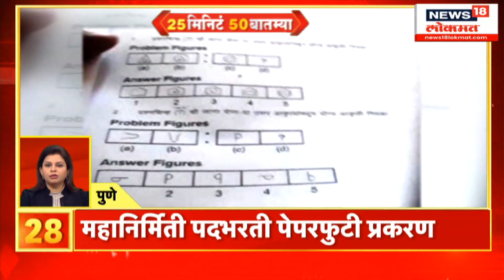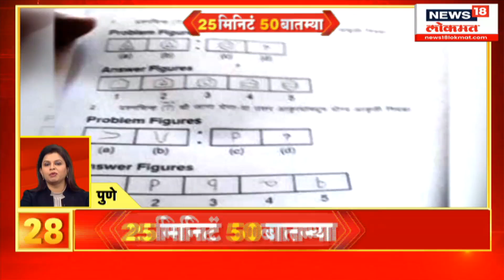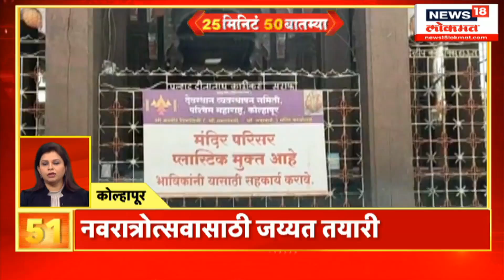25 Minutes 50 Batmya: हिंगोलीत ओबीसी जागर यात्रा | Hingoli OBC Jagar Yatra | Marathi News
25 Minutes 50 Batmya: हिंगोलीत ओबीसी जागर यात्रा | Hingoli OBC Jagar Yatra | Marathi News